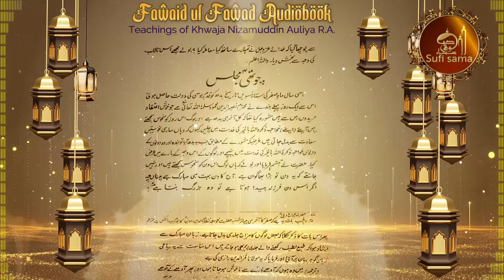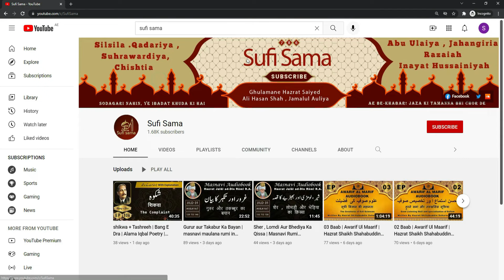Langar , Mureed , Khanqah Aur Auliya Allah Maa Ka zikr | Nizamuddin Auliya R.A.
Welcome to our audiobook series on "Fawaid ul Fawad," featuring profound insights and teachings from the revered Sufi saint Hazrat Nizamuddin Auliya. In this episode, titled "Langar, Mureed, Khanqah Aur Auliya Allah Maa Ka Zikr," we delve into the spiritual practices and wisdom shared by Nizamuddin Auliya, one of the most influential figures in Sufism.

"Fawaid ul Fawad" is a collection of discourses and teachings by Hazrat Nizamuddin Auliya, capturing his deep spiritual insights and guidance for seekers of truth. This audiobook brings to life the timeless wisdom and practices of Sufism, exploring the concepts of Langar (community kitchen), Mureed (disciple), Khanqah (Sufi lodge), and the reverence for Auliya Allah (friends of God).

Hazrat Nizamuddin Auliya, a prominent Sufi saint, is renowned for his teachings on love, compassion, and divine connection. His teachings continue to inspire millions around the world, providing a path to inner peace and spiritual enlightenment. In this audiobook, we explore his guidance on various aspects of spiritual life, including the significance of Langar, the relationship between a Mureed and their spiritual guide, the role of the Khanqah in fostering spiritual growth, and the veneration of Auliya Allah.

Join us on this spiritual journey as we uncover the treasures of "Fawaid ul Fawad" and gain deeper insights into the life and teachings of Hazrat Nizamuddin Auliya. Whether you are a seeker of spiritual wisdom, a follower of Sufism, or simply interested in the rich heritage of Islamic spirituality, this audiobook is sure to enrich your understanding and inspire your soul.

Let the words of "Fawaid ul Fawad" guide you on a path of love, compassion, and divine connection.